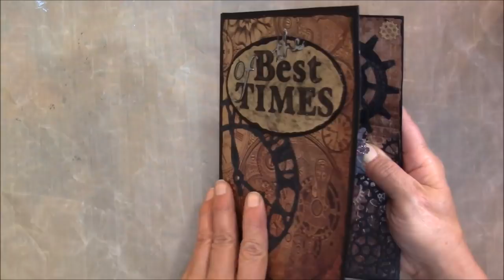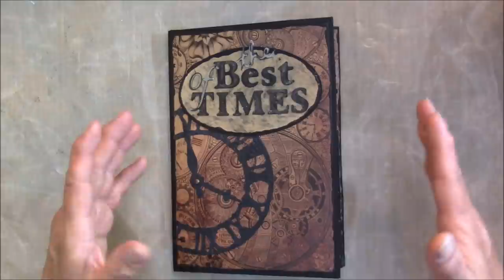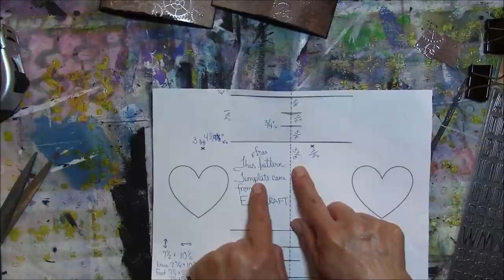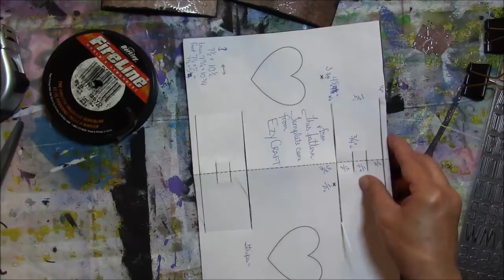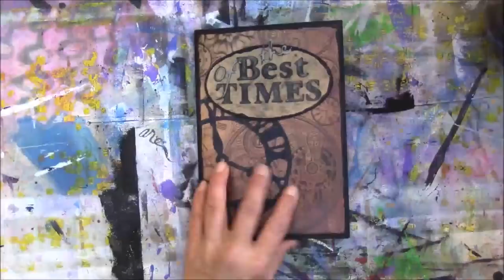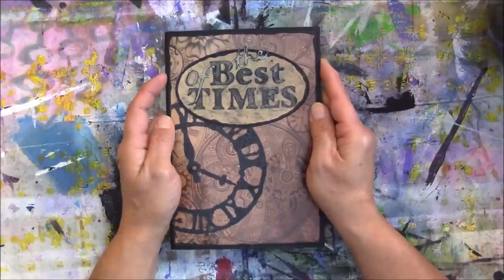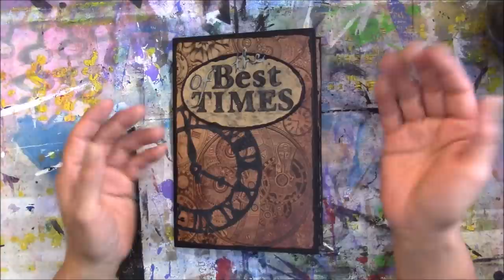Guy Card Collab Spinning Gear Motion Steampunk Best of Times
Card tutorial starts at 4:19 for those who are just here for that (since the contest is over). (THANK YOU LEMONDROPMEMORIES!!)
Supplies, Materials and Measurements:
Decorative Scrapbook paper (centerpiece): 7-1/2" x 10-1/2"
Black Cardstock (foundation): 7-1/2" x 10-1/2"
Front panel: 7.25" x 5-1/4"
2 Center fold covers: 1-3/4" x 4" each
3 Strips for "stoppers" on the wire: 1/2" x 4"
Wire coat hanger (you can use a dowel or round stick)
Americana Black Paint
Small Brad

The following dies were used:
Tim Holtz Bigz Die Gadget Gears
Tim Holtz Bigz Die Weathered Clock
Tim Holtz Thinlets Gears
Cricket cartridge "Phrases"

We have put together quite the group of YouTubers to hopefully inspire your Guy themed cards! Just in time for Father's Day 2016 and perfect for the men in your life.

There will be26 videos starting May 23rd through June 5th. We will do this hop style, so you will watch the first video on Maymay Made It's Channel then you will hop to the others using the description box to see who is next.

The contest is super fun, each creator will name a tool from their dad's tool box using the alphabet to keep us straight. You can start a list on your paper A thru Z and each time you catch a video write down the tool mentioned in the video. In the last video (Gareth's) there will be a link to a giveaway, you will list the tools you collected to be entered. Open internationally to persons 18 years and over.

And

And